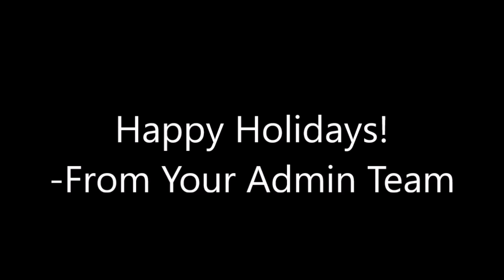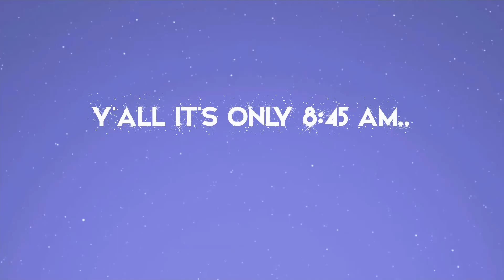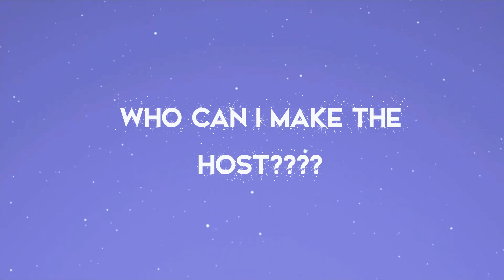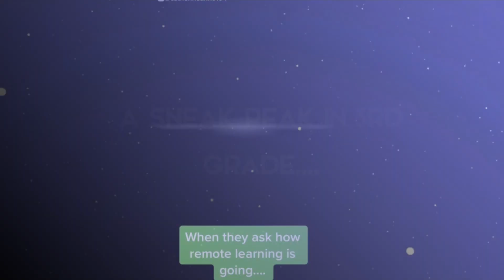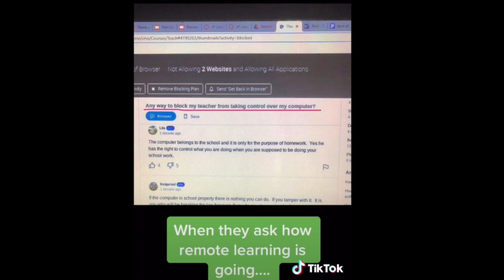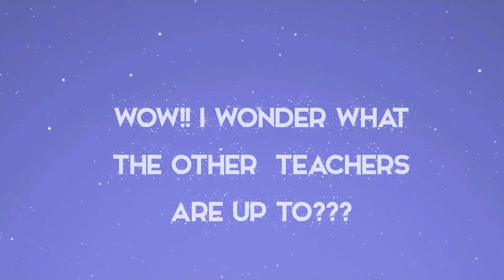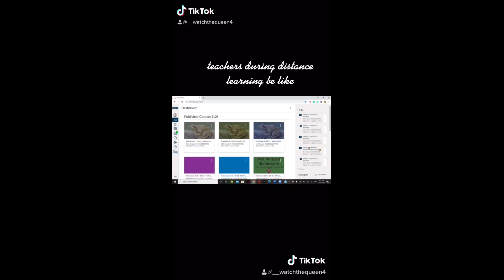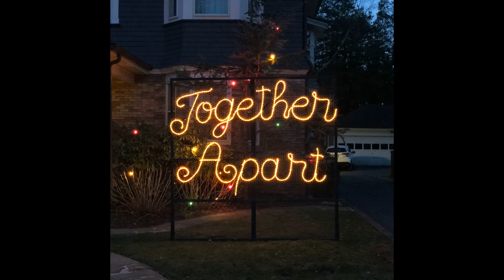TeACHING Holiday and Festive Fun!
PC Staff and Teachers show off humor and love for teaching during a Pandemic before Winter Break.